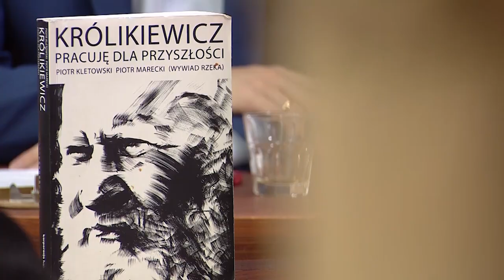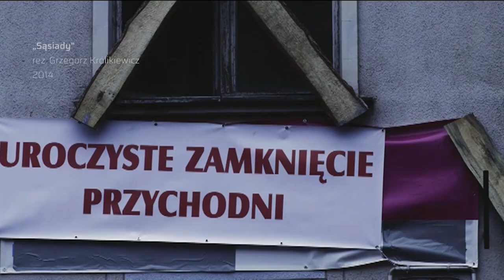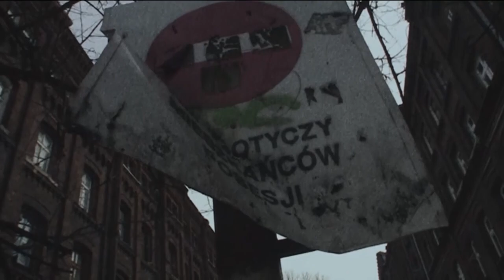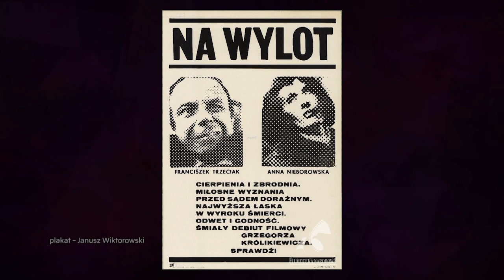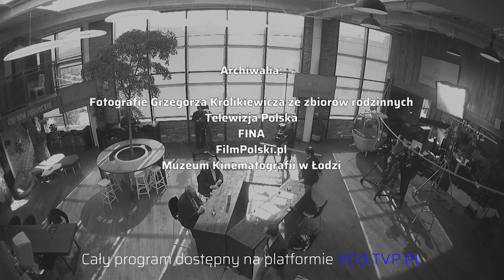Grzegorz Królikiewicz | W powiększeniu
Bohaterem odcinka jest zmarły w 2017 roku reżyser i scenarzysta filmowy Grzegorz Królikiewicz. Krytycy określali Królikiewicza konserwatywnym neoawangardzistą.
Naczelny temat, powtarzany często w filmach Królikiewicza, stanowiło zniewolenie przez system rozumiany jako konglomerat społeczeństwa, partii, rodziny i religii. Do najważniejszych filmów Królikiewicza zalicza się „Na wylot” z 1972 roku i „Klejnot wolnego sumienia” z 1981 roku.

Gośćmi programu są:
*dr hab. Piotr Kletowski* - filmoznawca, krytyk filmowy, historyk filmu, UJ
*Jacek Raginis-Królikiewicz* - reżyser

Cały program dostępny na @tvp_vod tu oraz na antenach TVP Polonia i TVP Historia